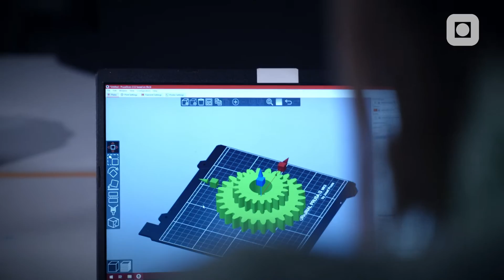Produktdesign og teknologi | NTNU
Har du lyst til å designe nye, spennende produkter for fremtiden?

Ønsker du å bli en produktdesigner og bidra til utvikling av innovative og brukervennlige produkter med samfunnsnytte? Denne utdanningen har fokus på bærekraft i hele produktets livsløp, og hvordan du etter utdanningen kan bidra til verdiskapning i Norge. Produkter som er tiltalende, brukervennlige og holdbare går ikke ut på dato.